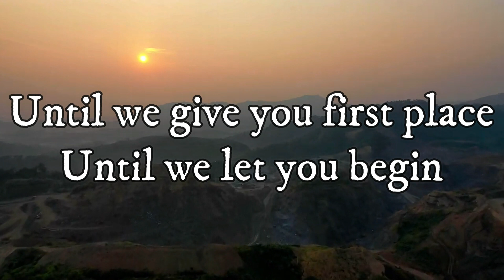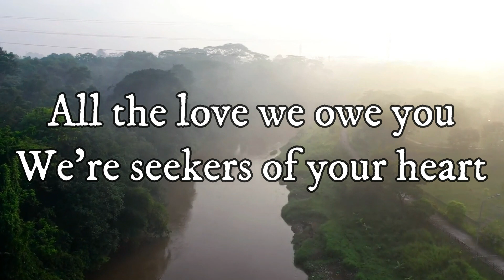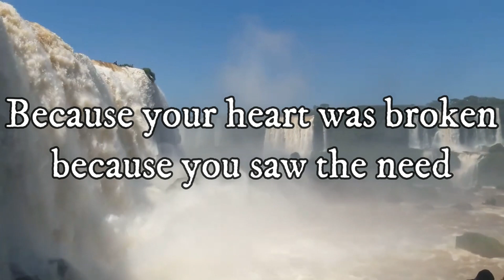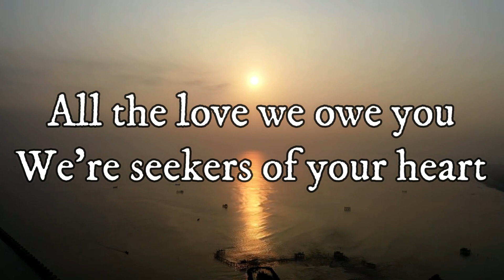Seekers of Your Heart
Words & Music by Dick & Melodie Tunney and Beverly Darnall
Demo from @HopePublishing
Video Background from @TheLazyLad